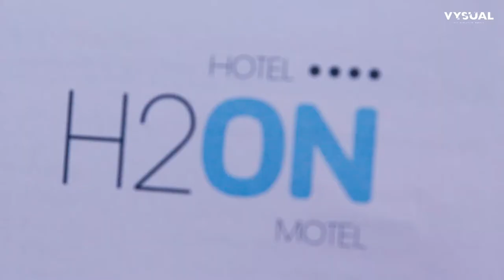Making Of "The Social Girl"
Making of da Curta Metragem "The Social Girl"
Video Realizado por: Daniela Pais